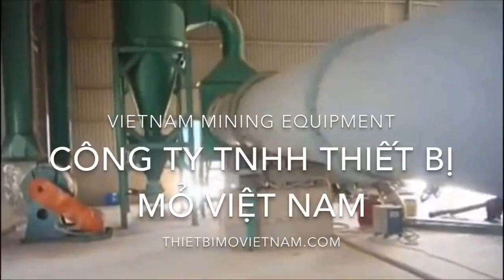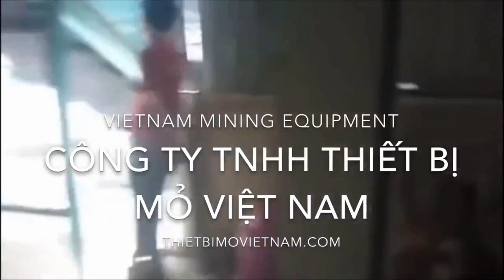Dây chuyền sấy cát Thạch Anh